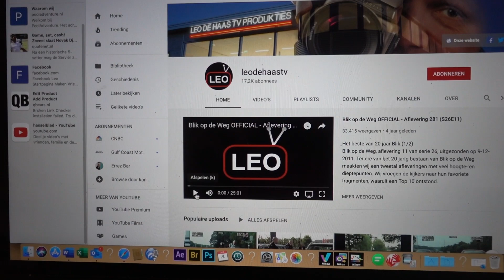Hij is klaar, maar